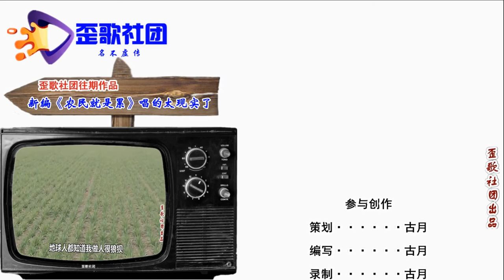歪歌社团 另类说三农：来看看，农村老人可以领到哪些福利补贴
城乡居民养老金，农民养老最贴心。养老保险最基础，农村老人来贴补。六十以上的农民，都是享受待遇人。个人不用去缴费，养老保险送各位……